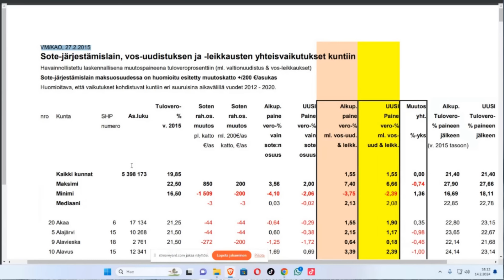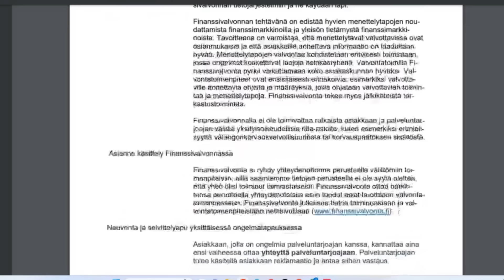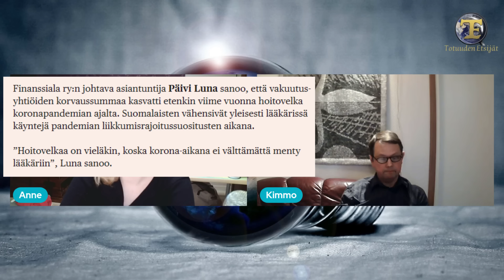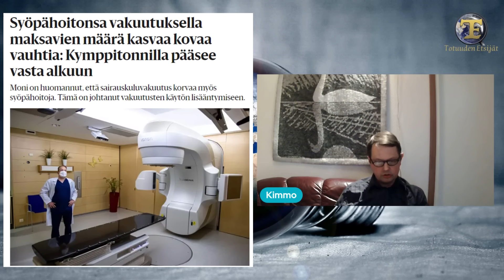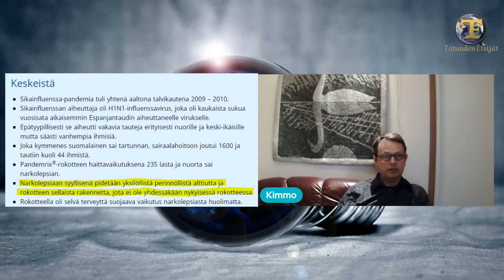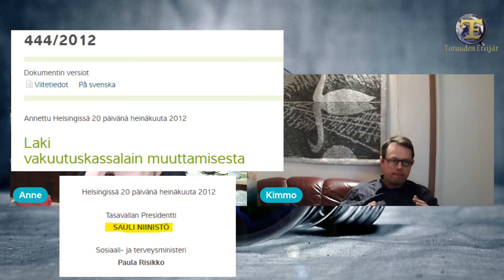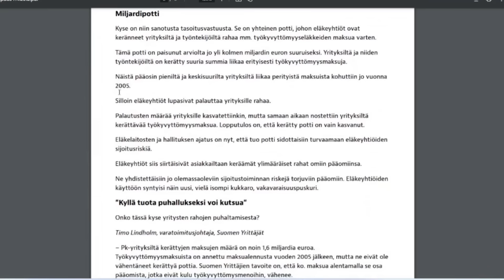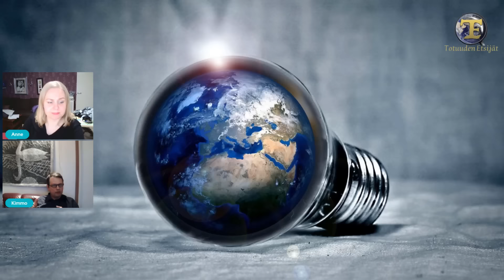ATOMIstudio: Kimmo Leino - Suomen terveydenhuollon tahallinen alasajo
Mielenkiintoista lähetystä!

Ohjelman tuotantokustannuksissa voi auttaa tätä kautta:
Til.nro: FI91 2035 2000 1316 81
Maksun saaja: Totuuden Etsijät